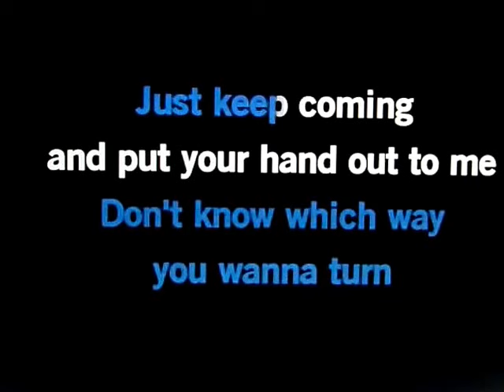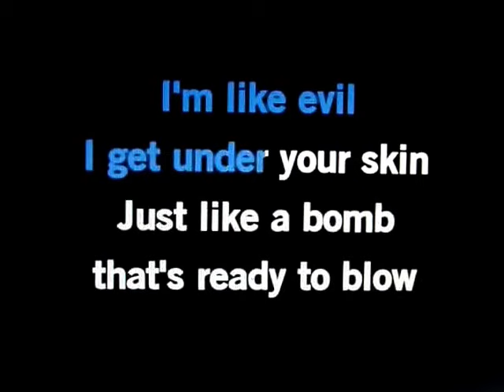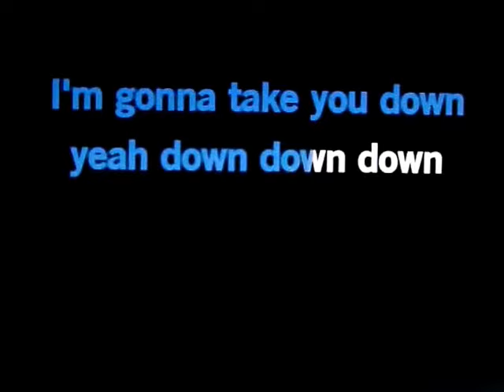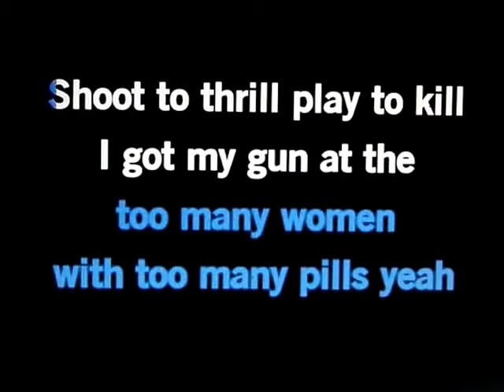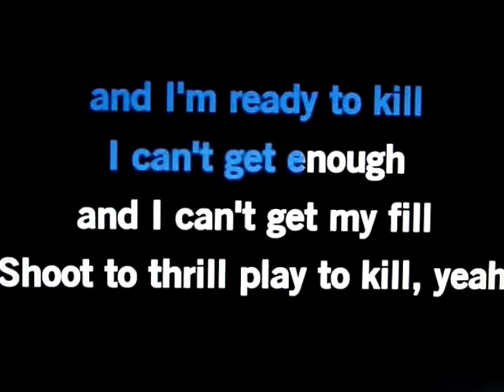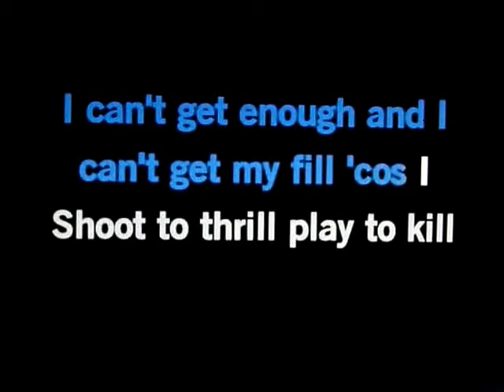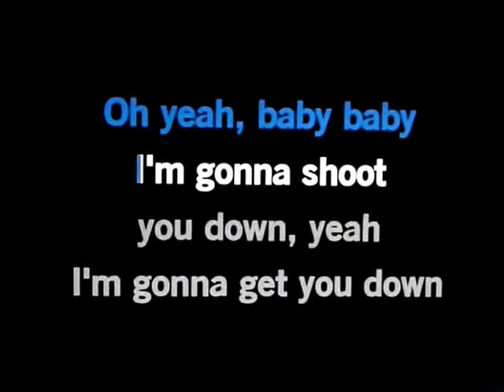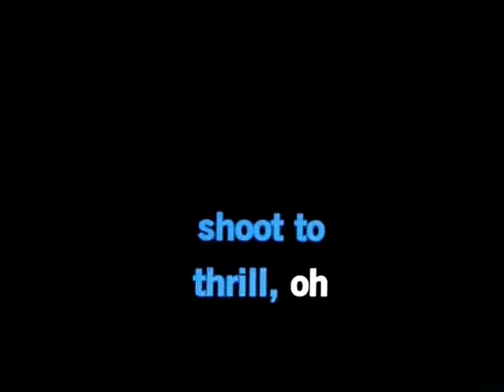SHOOT TO THRILL....TODD ELLIOT BAND